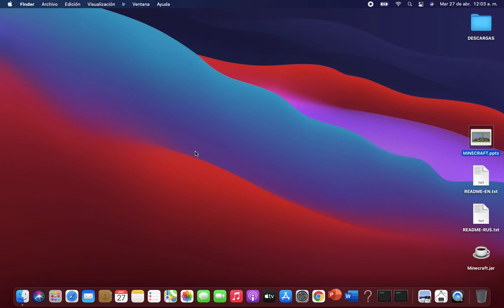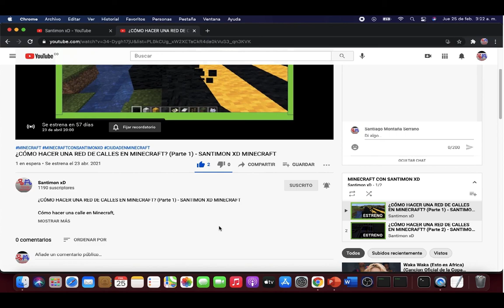¿CÓMO HACER UNA CIUDAD DEL FUTURO EN MINECRAFT? (FUTURECITY)🧐 - SANTIMON XD MINECRAFT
cómo hacer una ciudad del futuro en Minecraft de forma creativa,
cómo hacer una ciudad del futuro  en Minecraft,
cómo hacer  una ciudad del futuro   en Minecraft  fácil,
cómo hacer el plano de una ciudad en Minecraft,
cómo hacer una ciudad en Minecraft,
minecraft,
minecraft bedrock

Este es mi facebook personal por si tienes alguna duda